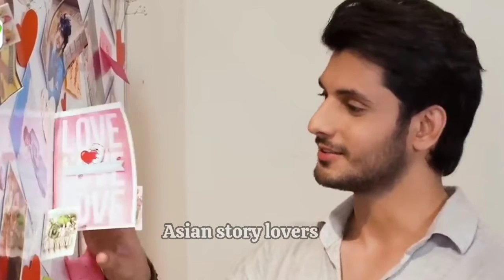Rude village Boy bond with Stubborn city Girl💕__ Tere Bin __ Ep-25,26,27,28_ Tamil Explanation _ ASL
Thanking you!!